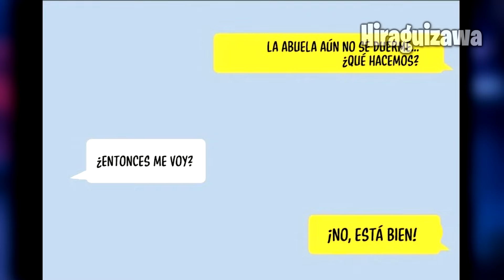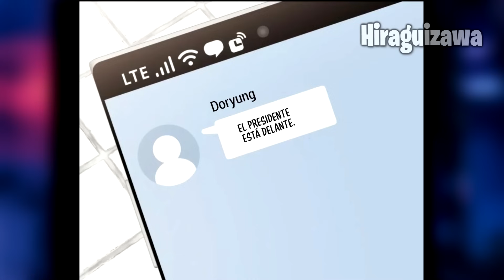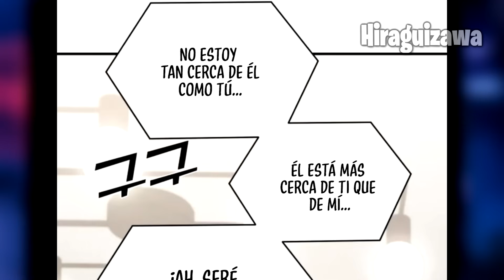🔶 FUE RECHAZADA POR EL CHICO QUE LE GUSTABA Y SE CONVIRTIO EN LA VILLANA MAS PODEROSA #12 l RESUMEN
Que onda amigos espero que estén muy bien y esta vez les traigo un
resumen del manghua pure love villain

FUE RECHAZADA POR EL CHICO QUE LE GUSTABA Y SE CONVIRTIO EN LA VILLANA MAS PODEROSA

Pure love villain resumen
manhwa Resumen
Resumen manhwa en un video

CANAL DE RESUMENES DE ANIME:  @Hiraguizawa20